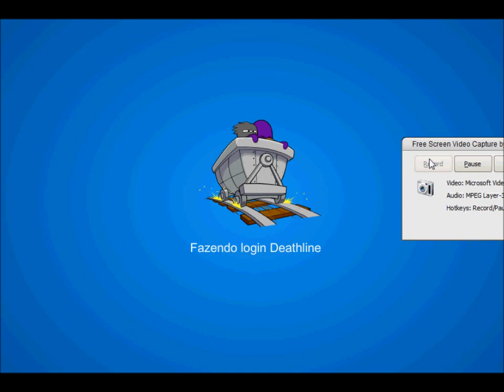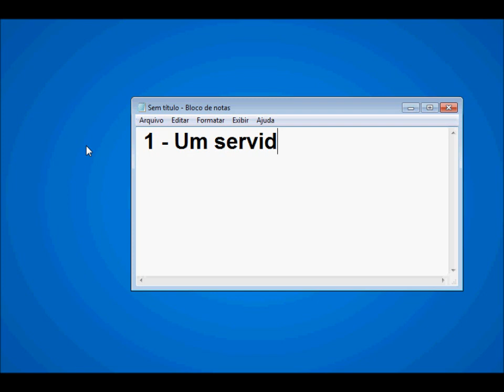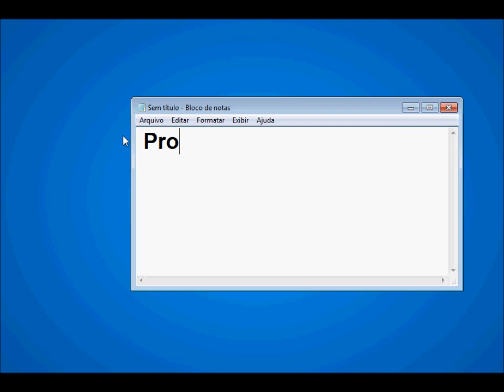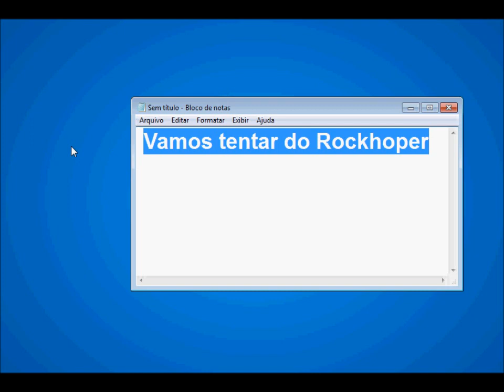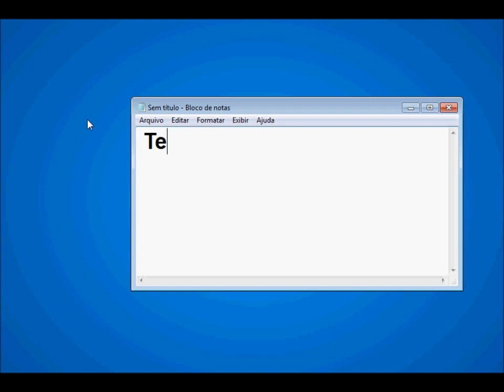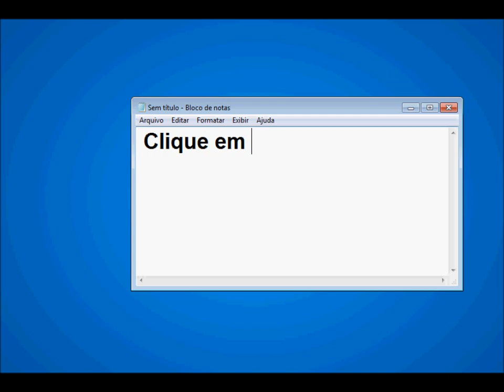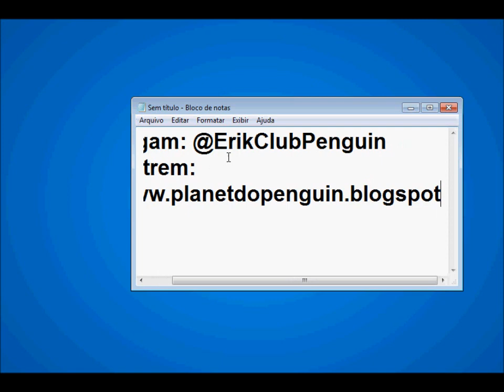Como Entrar no Iglu do Gary!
Um video tutorial de como entrar no iglu do Gary, o nosso pinguim inventor!